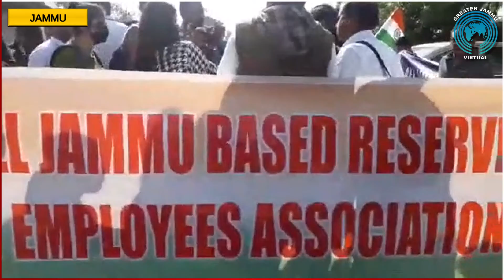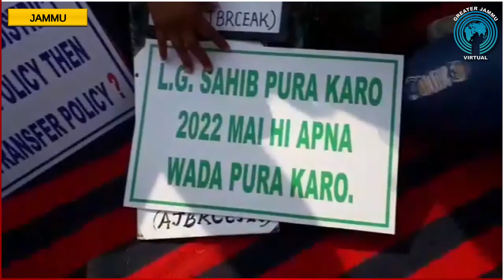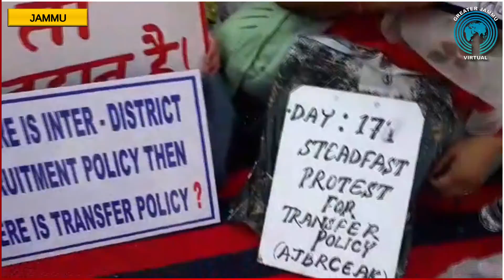All Jammu based reserved category employs protest for transfer policy